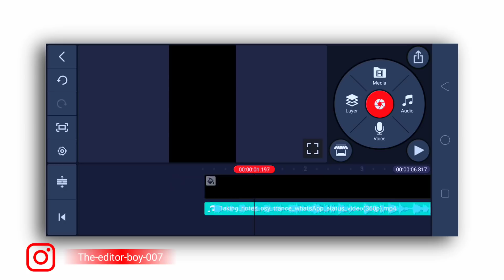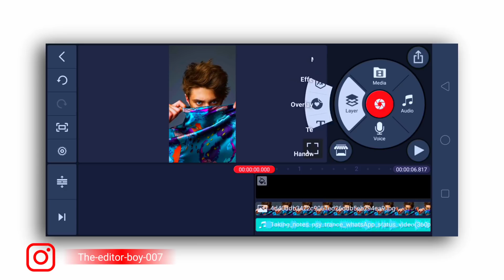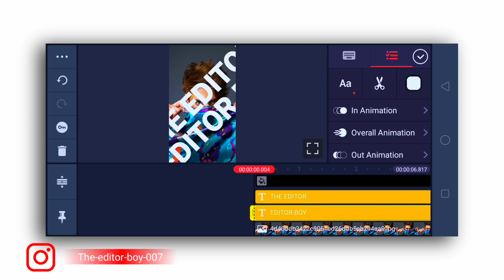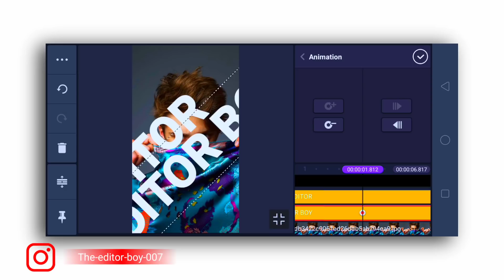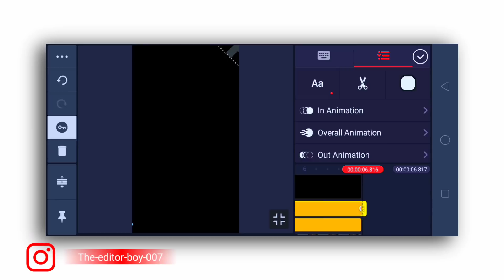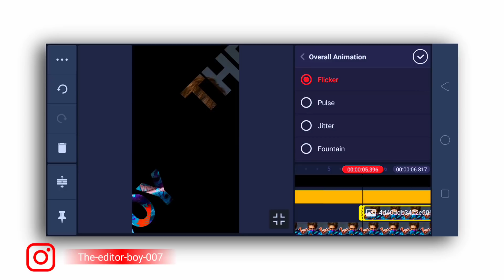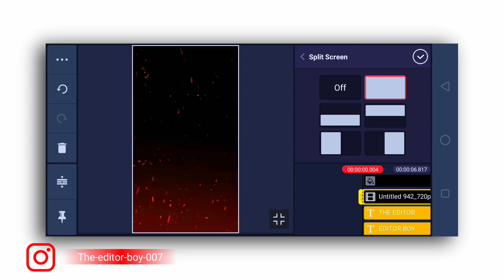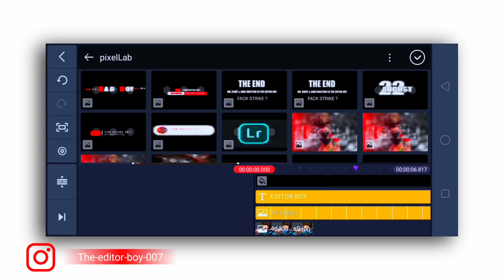How To Make New Trending Status Video editing in KineMaster attitude Boys;&girls |वीडियो कैसे बनाये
Material Templates

अगर किसी को अपना channel premote करवाना है तो instagarm पर contact करे